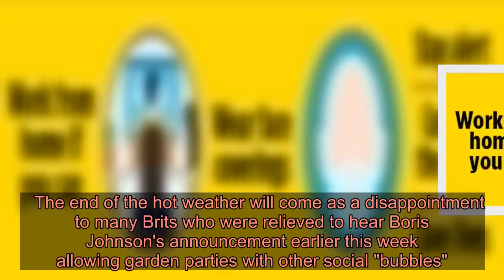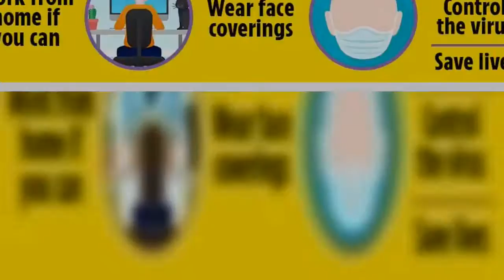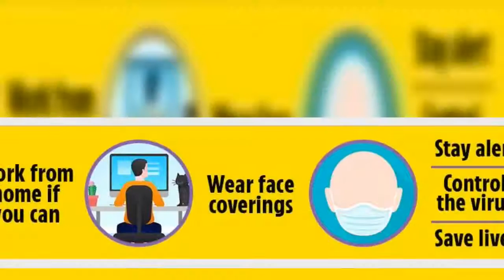Drizzle to ruin 28C heatwave next week… just when Brits are allowed BBQs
THE UK will see the last of the heatwave this weekend as rainstorms are set to batter parts of the country from Monday.   The end of the hot weather will come as a disappointment to many Brits who were relieved to hear Boris Johnson's announcement earlier this week allowing garden parties with other social "bubbles". ⚠️ Read our coronavirus live blog for the latest news & updates   This bad weather will end the summer heatwave which saw temperatures reach high the 2os, with this Sunday peaking at a scorching 28C.  Sunday is expected to be the hottest day of the year so far.  The Met Office said that there will be an "increased changed of rain" next week and some areas are predicted to see up to 17mm in just 24 hours.  Met Office forecaster Nicola Mazey said: "There is little in the way of rain on the forecast for the next few days.  "It’s going to be sunny and warm and temperatures are going to continue rising into the weekend with 28C expected by Friday.   "On Sunday, the last day of the month, we could even see the hottest day of the year so far as temperatures creep up.    Met Office’s Aidan McGivern added today that we can expect to see subtle changes from the beginning of next week before a "more significant change" later in the week.  He continued: "For the start of next week, subtle changes taking place as an area of low pressure approaches northern Scotland.  "This will bring cooler and more unsettled weather to the North."    "It looks likely that northern parts of the country will see a change to cooler more unsettled weather around the early part of next week.   "Southern parts of the country will get hotter for a time before then also starting this gradual change to cooler more unsettled weather with an increased chance of rain or showers."  The PM confirmed friends and families will be able to meet in socially distanced groups of six from Monday.  People in England can meet in groups of six in parks or private gardens from Monday, as he lifted some lockdown rules.  The PM revealed that the five tests for easing the nation had finally been met, meaning he can ease some of the country's strict restrictions.    We pay for your stories! Do you have a story for The Sun Online news team? We pay for videos too. Click here to upload yours.